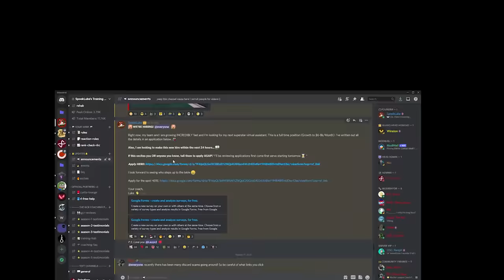THIS "Mechanic" is GARBAGE... ROCKET LEAGUE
THIS "Mechanic" is GARBAGE...ROCKET LEAGUE. In this 2 minute tutorial, I share a hot take on the wave dash mechanic...
👇 My Gear 👇
🎵🔌Where I Get My Music:
🎬Intro By: PoptartWithAGun2903
🎞️Edited By: DelayKnee
🎨Thumbnail By: Pulse Sem